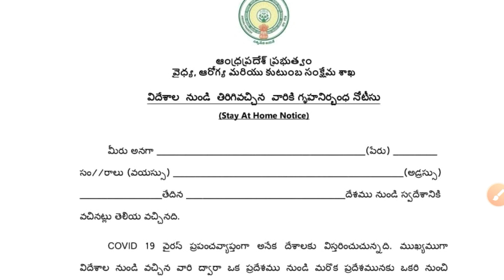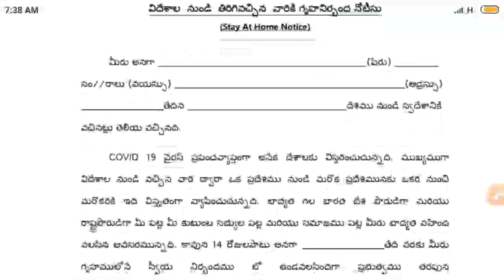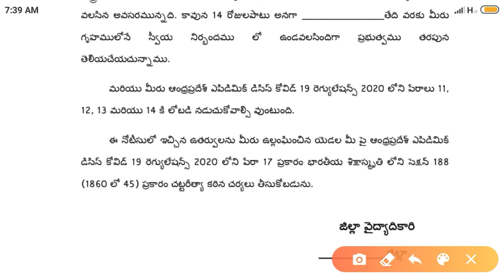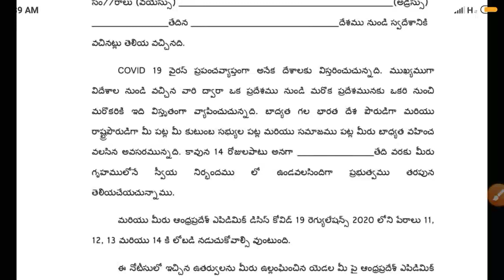గ్రామ వాలంటీర్లు గృహ నిర్బంధ (కోవిడ్) ఫారాన్ని పూర్తి చేయు విధానం ! ముఖ్యంగా వీళ్ళకి మాత్రమే